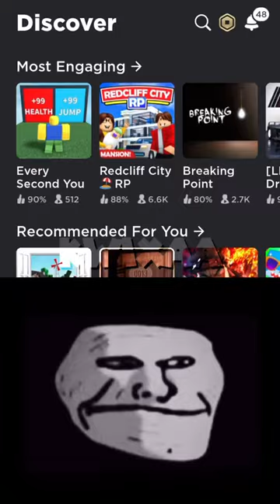2000 IQ MOMENT!! - Infinite Flying Glitch! 💀💀 (Troll Face Meme)